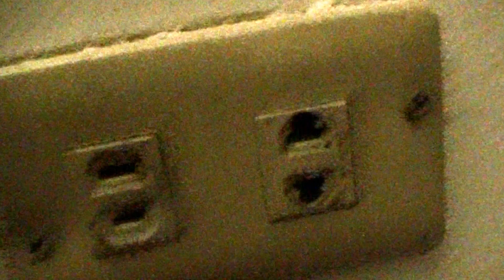Something Philippines Newcomers Need To Know - Philippines Fun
If you are a new traveller to the Philippines this is a simple thing but it's something worth knowing and that is you need an adaptor for any of your electrical products i.e. mobile phones, computers, electric shavers etc. as the power points are different to the West.